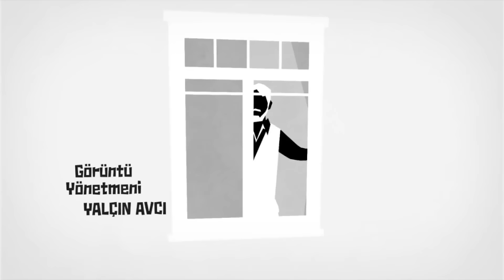Traición Secreta Capítulo 125 (Doblado en Español) FULL HD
Traición Secreta Capítulo 125 (Doblado en Español) - Ufak Tefek Cinayetler

Artistas:
Gökçe Bahadır,
Aslıhan Gürbüz,
Mert Fırat,
Tülin Özen,
Bade İşçil,
Ferit Aktuğ,
Hayal Köseoğlu,
Yıldıray Şahinler,
Selim Bayraktar,
Ushan Çakır,
Osman Sonant,
Aslıhan Kapanşahin